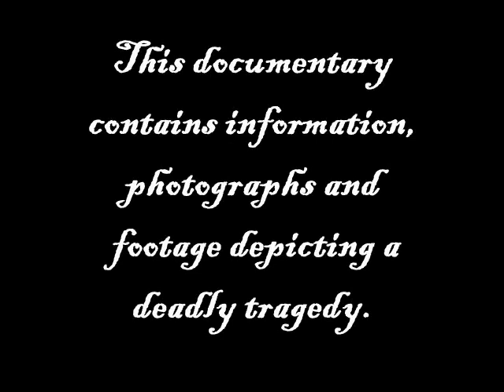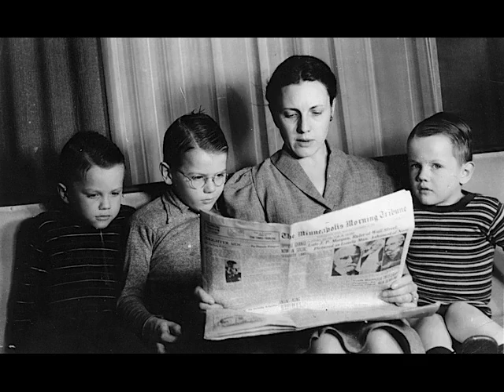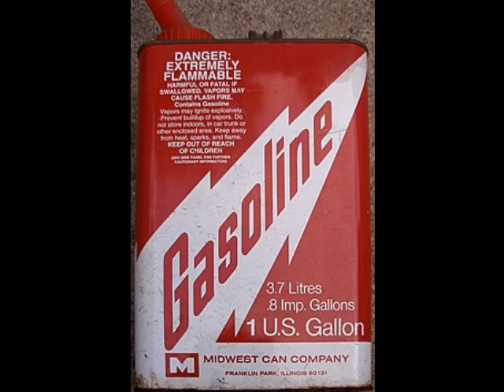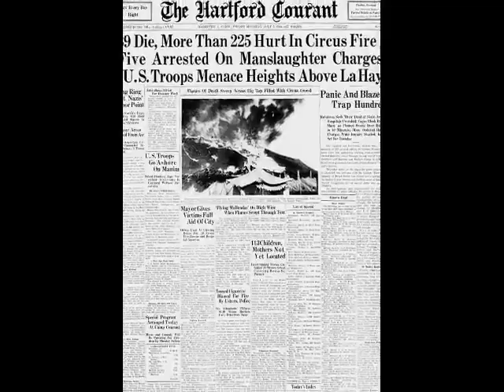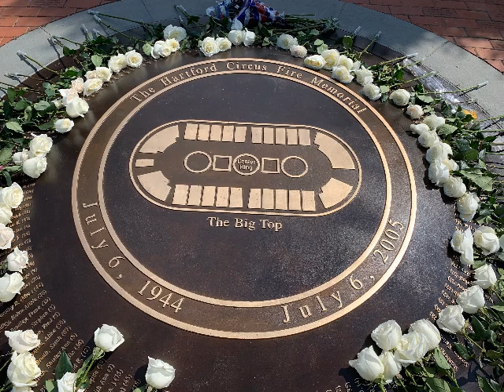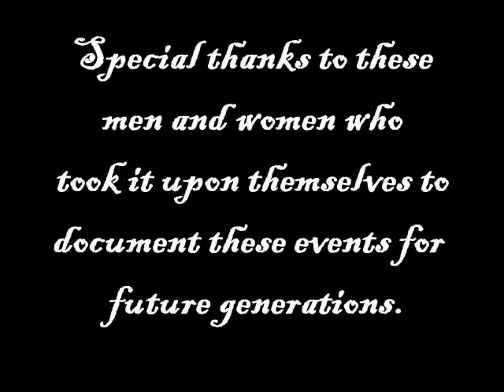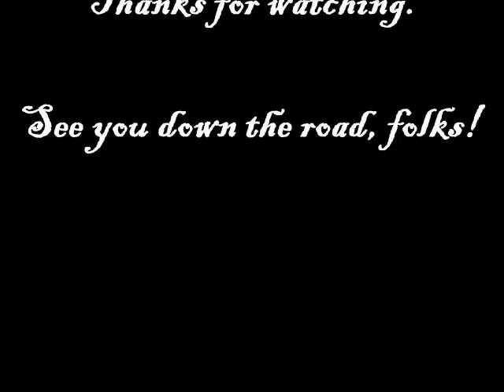The Hartford Circus Fire of 1944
The Hartford Circus Fire of 1944, one of the worst disasters of circus history. Many lives were lost the day the tent of Ringling Bros. and Barnum and Bailey's burned to the ground. The day the clowns cried will always be remembered by those that love the circus, whether in it or not.